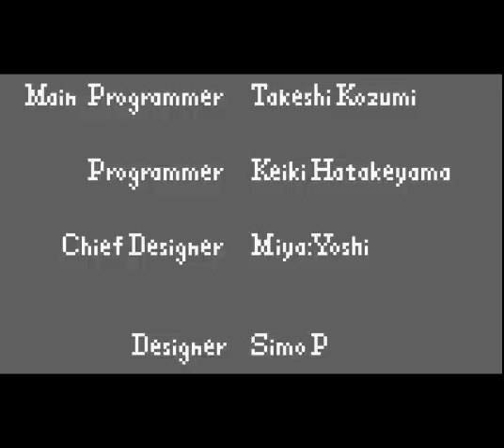Let's Play Together "Power Rangers: The Movie" (GB) mit Captain Hammer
Da ich zu faul war, hat der Captain Hammer kurzerhand das Zocken übernommen... :D
Jetzt heißt es: Go go Power Rangers! ^^

Ach so: Sorry wegen der Tonprobleme; wir konnten nur über mein Billig-Headset aufnehmen. Der Captain hat aber alles versucht, um das Rauschen einigermaßen in Schach zu halten. :)